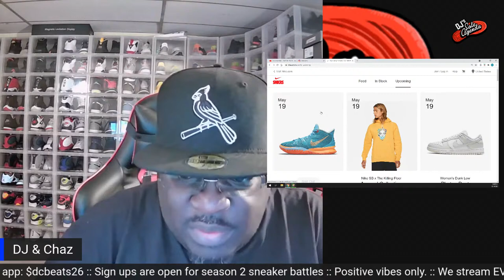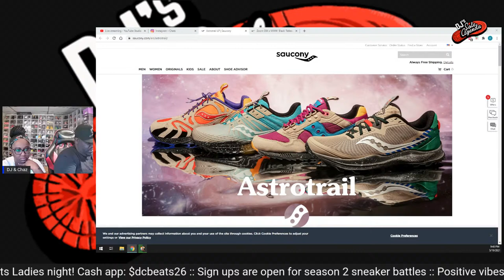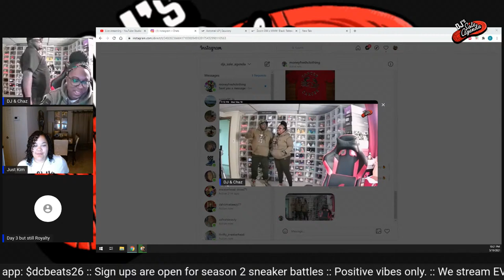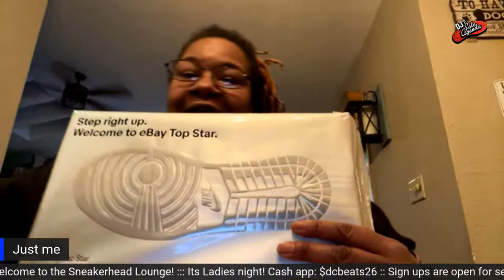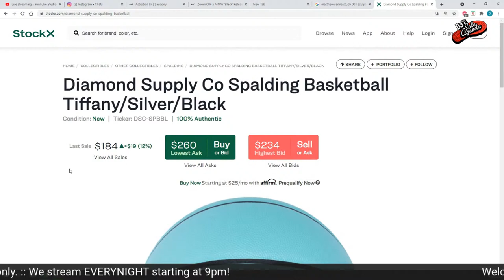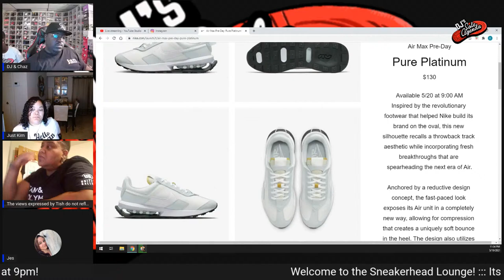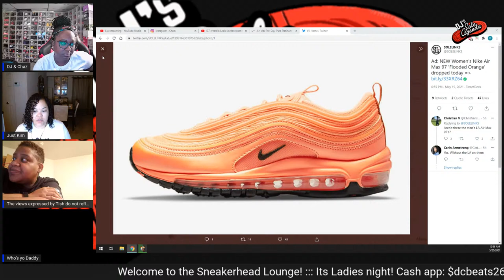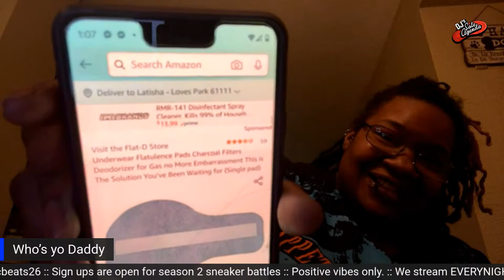The Sneakerhead Lounge show: Ladies night! Day 68!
Tonight is ladies night. The women of the sneaker head community take over tonight's show and give insight on the culture from their perspective.